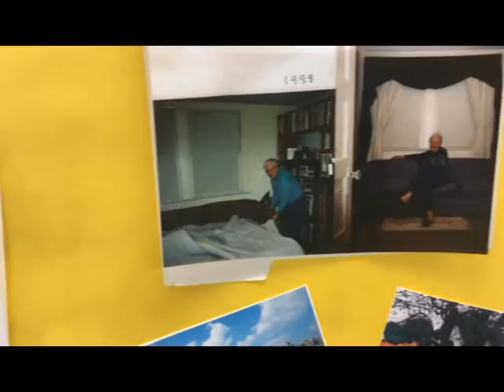iChoose - "Seniors Mentor Teens" - East Harlem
iChoose is an inter-generational mentoring program at Central Park East High School. This program, in collaboration with the Community Health Network and Search and Care, aims to educate teens on decision making via sex-education workshops and Q&A's with seniors. This program is generously supported by the Washington Square Fund.